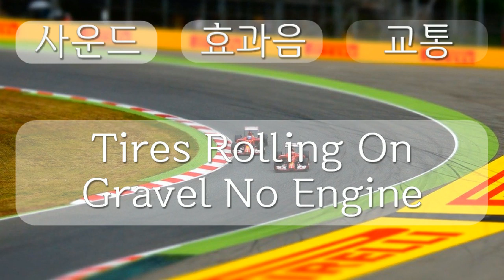교통수단 소리, Traffic Sound effect, Tires Rolling On Gravel No Engine, 0분 26초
1만5천개 이상의 다양한 컨텐츠들을 목록별로 구분하여 재생목록에 정리하였습니다.

1. Youtube, Pixabay, 공유마당에서 제공하는 음악과 사진들을 이용한 컨텐츠.
2. 일상이 담긴 Shorts 영상.
3. 플랫폼 기획 전반.
4. 랜선 여행 시리즈 - 국내, 전세계 대륙별 컨텐츠
5. 대한민국 역사 시리즈